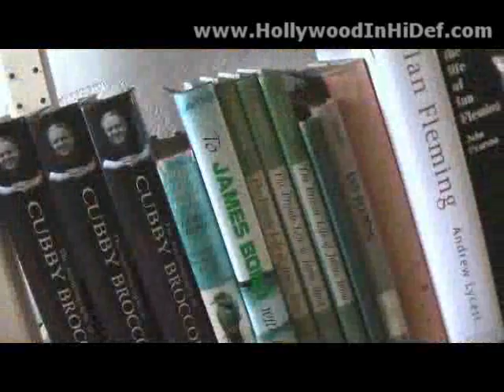New on Blu: John Cork on Casino Royale Collectors Ed.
John Cork, pre-eminent producer of 007 documentaries, describes all the hours of cool new bonus features he produced for the new edition of "Casino Royale" for high-def Blu-ray Disc.